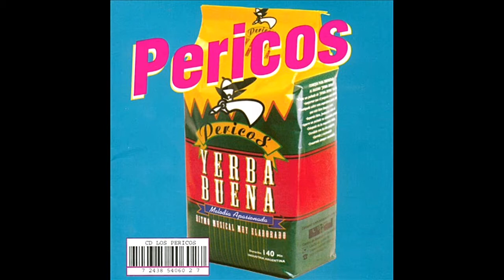04) Como un Gavilan (Yerba Buena) - Pericos (HD)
El propósito de éste vídeo es sólo escuchar música, y no infringir con los derechos de autor.
Canción: Como un Gavilan
Álbum: Yerba Buena

Fernando "Bahiano" Hortal (voz)
Juanchi Baleiron (guitarra y coros)
Guillermo "Willie" Valentinis (guitarra)
Gastón Gonçalves (bajo)
Ariel "Topo" Raiman (batería)
Diego "Chapa" Blanco (teclados)
Marcelo Blanco (percusión)
Horacio "Horace" Avendaño (saxo tenor)

* Miguel Ángel Tallarita (trompeta)